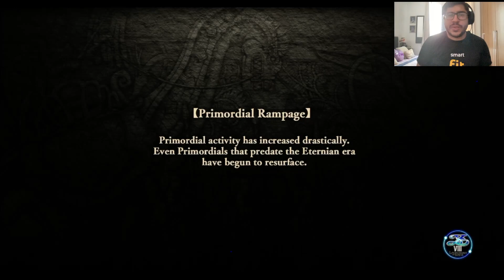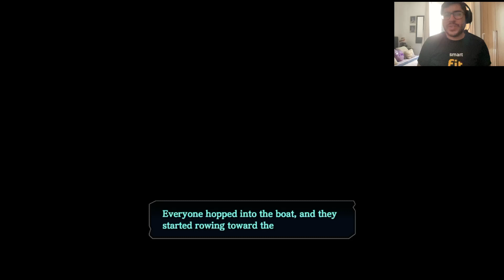Ys VIII Lacrimosa of Dana #64 - Para o alto do Gendarme